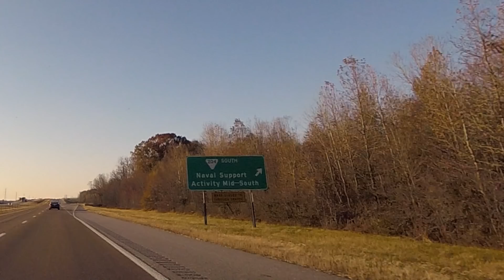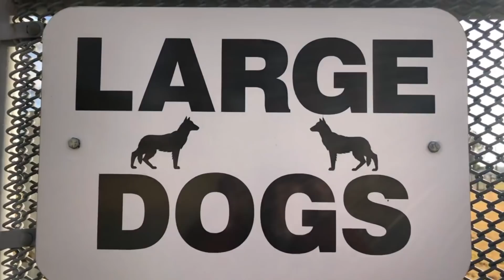Midway RV Park Millington TN - Full Time RV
Midway RV Park, Millington, TN - Full Time RV: Several people have requested reviews on military RV parks so we thought why not? Midway RV Park is less than 30 minutes from Memphis and a perfect place to stay while exploring the city. If you are looking for a FamCamp near Memphis this is perfect.  It is also around half the price of other RV parks. This park is for those with military ID cards and entrance to the base.

Here are some links that might help to find military RV parks:
Military Campgrounds

GO NAVY